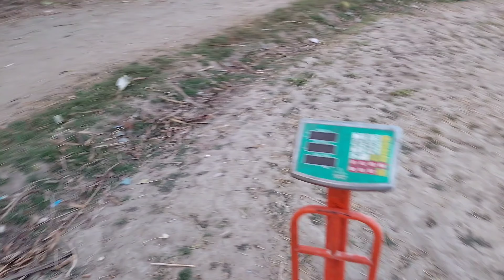My First Vlog